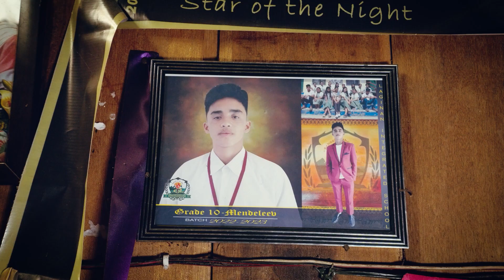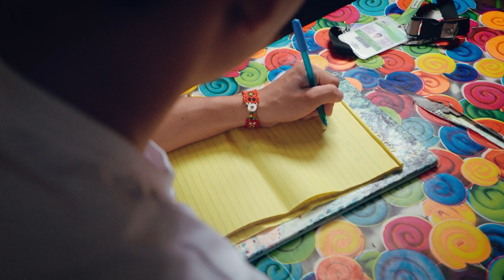DSWD XI 4Ps Huwarang Pamilya | MONTIC FAMILY in Malita, Davao Occidental